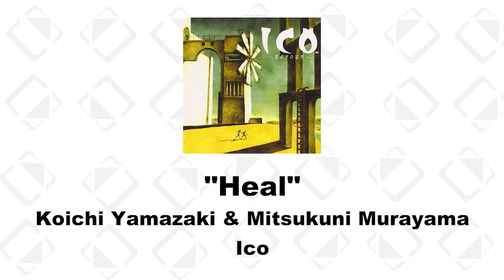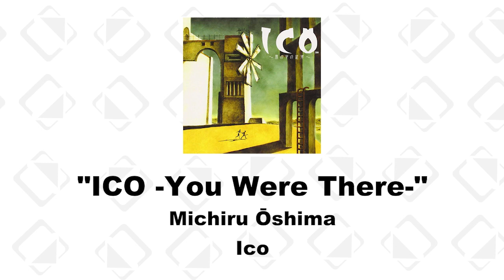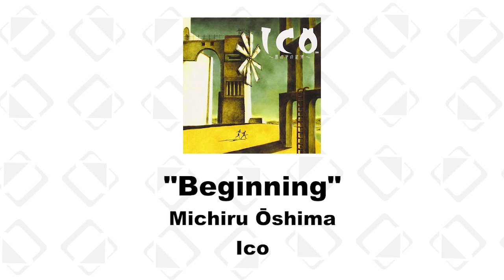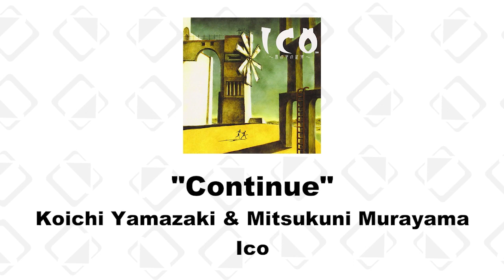ICO - Original Soundchat - Episode 217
THIS WEEK: Peter escorts a girl who speaks another language through a castle to escape its queen with Koichi Yamazaki's work in Ico.

TIMESTAMPS
00:00:00 - Intro
00:01:41 - Composer Headlines
00:04:09 - GAME: ICO
00:18:23 - Composer History: Koichi Yamazaki
00:21:10 - Critical Track #1
00:23:21 - Critical Track #2
00:25:02 - Critical Track #3
00:26:52 - Critical Track #4
00:28:36 - Critical Track #5
00:30:45 - Cutting Room Floor
00:34:20 - Outro

Welcome to Original Soundchat, where video game music is a work of art! In this new weekly show, hosts Joe DeVader and Peter Spezia are talking about their favorite game soundtracks. This involves taking a deep dive into the creation and history behind those classic OSTs, while highlighting some key tracks along the way. Join them as they shine a light on the often-forgotten composers that make our games sound great, and prove that game music has come a long way from the days of so-called "beeps and boops."